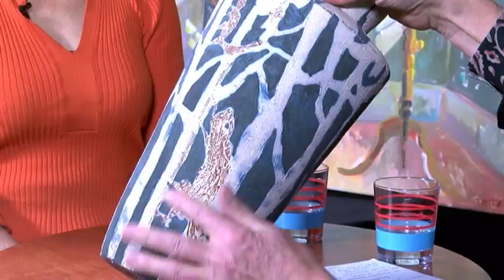Kunst på Øen - Anne Cirkola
Jørgen Koefoed har i denne uge inviteret multi-kunstneren Anne Cirkola i studiet i Gudhjem.